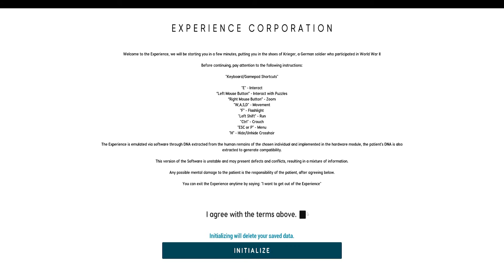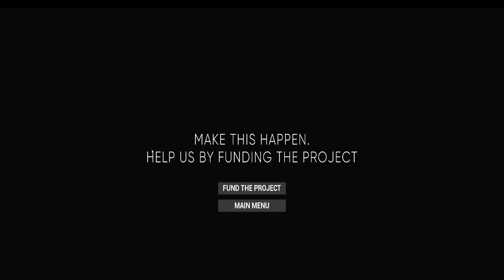E X P : WAR TRAUMA - Full Demo (No Commentary) by Cortez Productions - Steam NEXT Fest June 2022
E X P : WAR TRAUMA by Cortez Productions

A Psychological Horror Experience about Traumas of a Soldier from WW2

You are completely helpless, your only weapon is your intelligence and extinct. Explore a mysterious and strange apartment, solve riddles, and most important of all, when the countdown starts, be quick.
Narrative
EXP: War Trauma has a fictional story, inspired by some historical facts from World War II.

You are Krieger, a traumatized WW2 soldier, as you progress through the experience, you will discover more about his history, his traumas, and what happened to him.

EXP Meaning
"EXP" stands for "Experience" which marks the beginning of a series of short games, with different themes, with the first being "War Trauma".

It's time for you to... Experience: War Trauma

Being a new style of game, which brings a short but detailed and atmospheric experience, to bring the greatest possible immersion, which would not be possible to be created by Indies Developers, if it were on a larger scale.